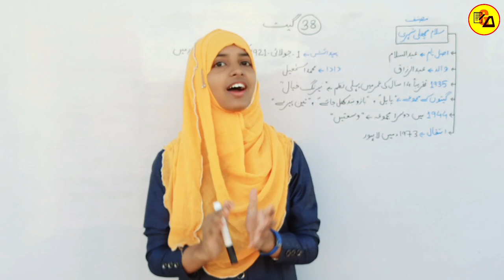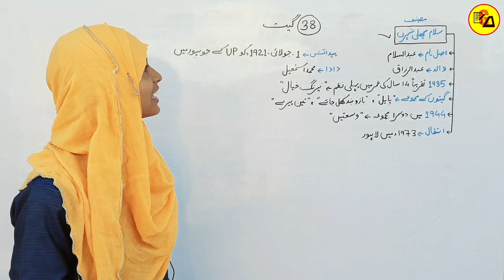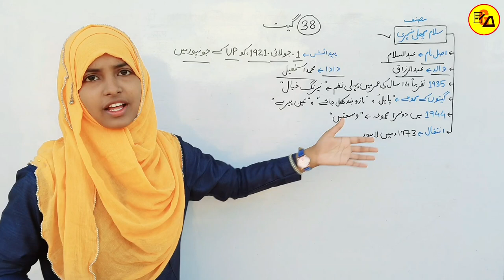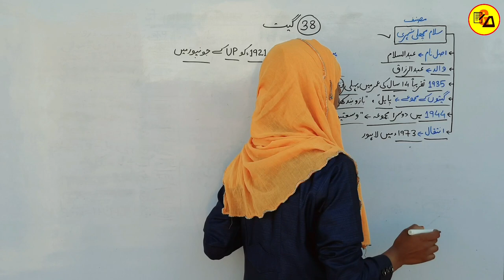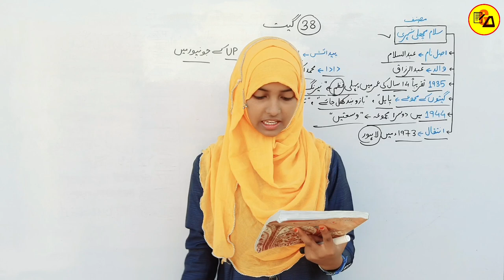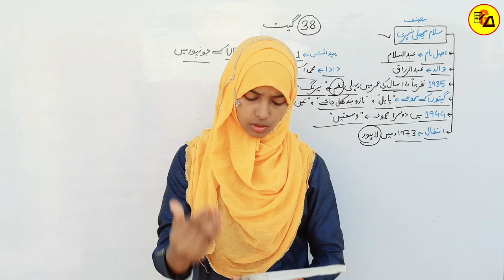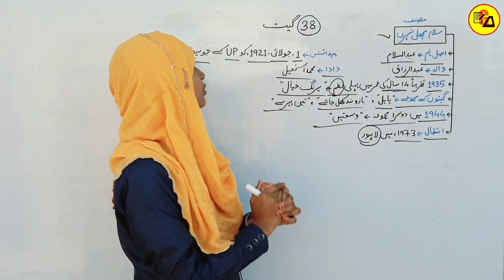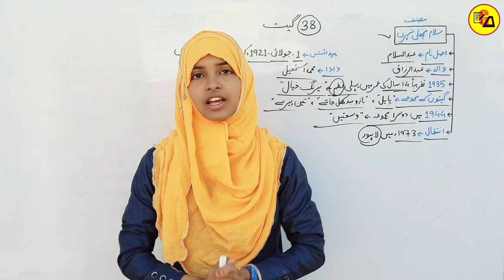Class 10 Urdu Chapter 38 Geet|گیت|Urdu Drakhsha 10 Lesson 38 Geet|By Muskaan ma'am|Book Complete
Best Wishes :-